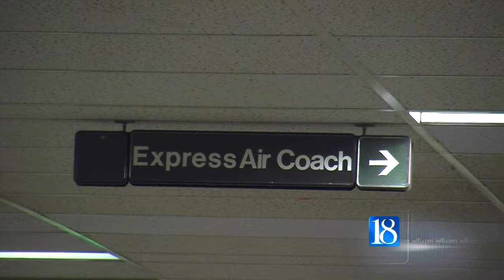Boilermakers leave for Dallas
The Purdue Football Team left for Dallas Friday morning.